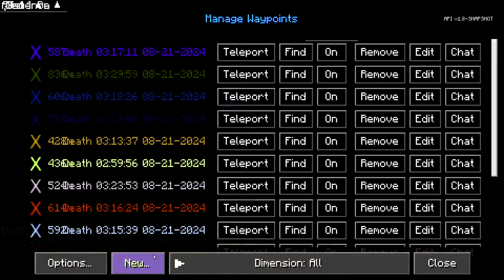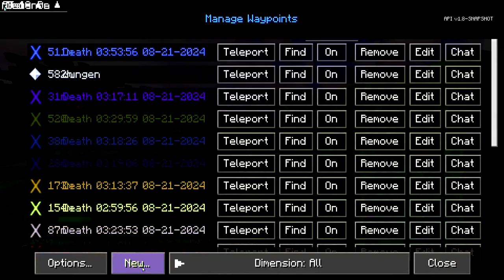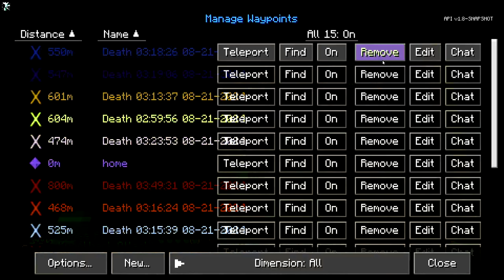Kayotic craft ep.1- Minecraft modded Survival (ft Rusty and Remz801)